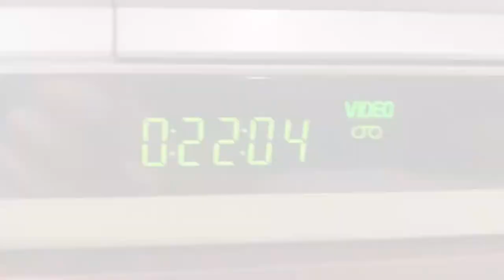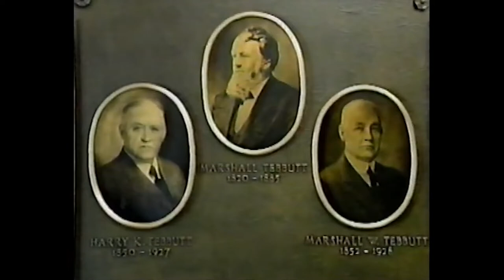WNYT Noon Newscast (March 14, 1994; with Commercials)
The first two blocks of WNYT's noon newscast, with commercial breaks included.

WNYT used a different cut of Prime News for the noon show; the morning show used the 6pm cut. John Gray, who anchored mornings back then, filled in for Benita Zahn that afternoon, with stories reporting on a local baseball team's relocation, Siena Basketball, and a wellness doctor being interviewed on foot care.

John Gray had been on mornings since the previous year; his predecessor was Brandon Brooks, who coincidentally worked alongside Rodger Wyland and Phil Bayly at WTAJ in Altoona, PA back in the 80s. Gray would swap morning roles with Jim Kambrich in 1995.

Also I've talked about it before, but WNYT had just introduced these graphics two months before this aired. This was the first on-air image with the logo they currently use, not counting minor tweaks and updates going forward. The graphics were used until October 1997, after Hubbard acquired them.

(C) 1994 Viacom, now part of Paramount Global; WNYT is now owned by Hubbard Broadcasting. For educational and historical purposes only. We don't profit off this video.